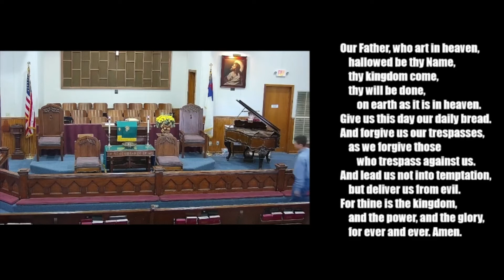MUMC10 02 2022